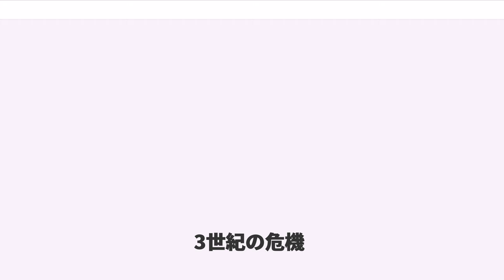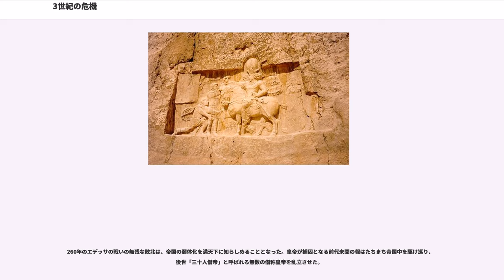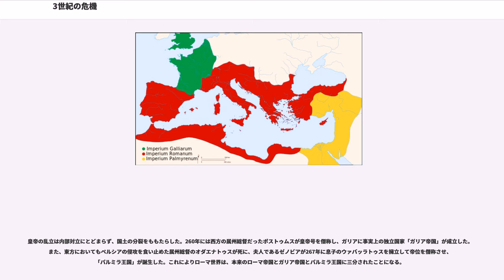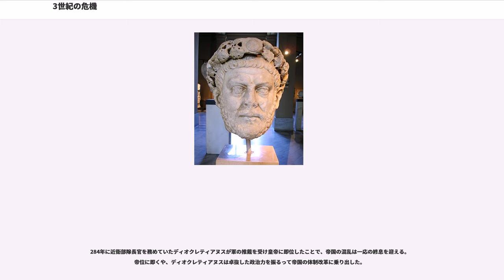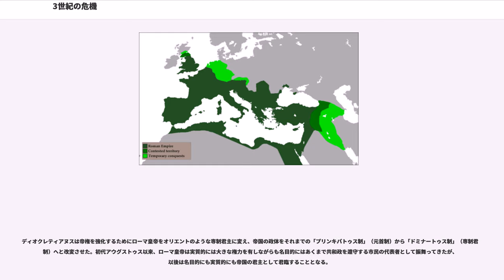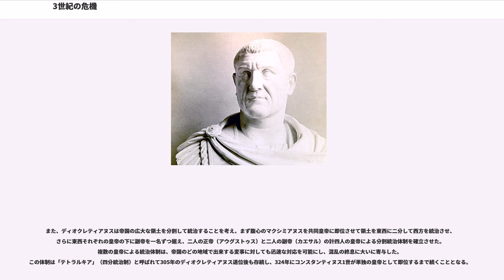3世紀の危機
3世紀の危機

3世紀の危機（さんせいきのきき）とは、3世紀にローマ帝国を襲った大規模な動乱、およびその期間のこと。この時期の内外を問わぬ様々な要因により、帝国は存亡の危機に立たされた。

セウェルス朝の終焉から軍人皇帝時代、そしてディオクレティアヌス帝の即位までのおよそ50年間（235年 - 284年）の混迷の時代に起こった一連の動乱を指す。

この時代には無数の皇帝が乱立して帝国の権威が失墜し、ゲルマン民族やサーサーン朝ペルシアなどの異民族による国境侵犯も頻発し、国土は分裂または失われるなど、ローマ世界は未曾有の混乱に揺さぶられ続けた。

2世紀のネルウァ＝アントニヌス朝によってローマ帝国は最盛期を迎え（いわゆる「五賢帝時代」）、空前の繁栄を謳歌した。しかしその後期より国力の弱体化が始まり、最後の皇帝コンモドゥスの悪政により王朝は崩壊。短期間の内乱を経てセウェルス朝が誕生することとなる。

235年にセウェルス朝が軍のクーデターによって崩壊すると、帝国は後世「軍人皇帝時代」と呼ばれる大混乱期に突入する。この時代には軍の推挙を受けた無数の軍人皇帝が乱立し、後に元老院の承認を受けた正式な皇帝だけでも21人、僭称も含めれば実に40人を超える皇帝が即位した。

こうした事態を招いた原因としては、皇帝の選出について明確なルールが存在しなかったことによるところが大きい。もともとローマでは、共和政の時代より国家元首が軍隊の最高司令官を兼ねる体制をとっていた。しかし共和政時代の執政官は限られた任期が定められていたものの帝政における皇帝は終身であり、たとえ軍司令官として無能を晒しても容易に更迭するわけにはいかず、愚帝を排除するには暗殺・叛乱・クーデターなどといった強硬手段に訴える以外に方法がなかった。さらにセウェルス朝が成立当初から軍事政権的な性格が強かったこと、異民族の侵入が激しさを増していたことも重なり、これらの理由から軍が皇帝の選出に力を持つこととなり、従来皇帝を選出していた元老院は軍が推戴した皇帝を後から追認するしかなくなった。軍事力を背景にすれば実力で皇帝になれることから元老院の認可のない僭称皇帝も群がるように現れ、各地で権力争いの小競り合いが頻発して帝位は安定せず、わずか一年すら政権を維持できない短命の皇帝も多く出た。

乱立によって皇帝の権威には大きく傷がつき、挙句に260年にウァレリアヌス帝がエデッサの戦いでペルシアの捕虜となるに及んでいよいよ地に落ちることとなる。

帝政以前より、北方のゲルマン民族の存在は国土防衛における大きな難題であった。しかし2世紀後半からの人口の増大・気候の寒冷化による居住環境の悪化・食料の欠乏などの要因により国境侵犯が激増し、3世紀に入るとかつてないほどの大規模な侵入が始まることとなる。雪崩をうつようなゲルマン人の侵入は、ガリア・イリリクム・ダキア・トラキアなどといった北方国境のほぼ全域に渡って起こり、その防衛線はあまりにも長大な範囲に及ぶため、最強の名をほしいままにしたさしものローマ軍団でも到底対応ができず、国境線を破った蛮族が帝国各地を荒らし回った。

ローマ側も手をこまねいて見ていたわけではなく、たびたび皇帝も前線に立ったもののあまりに膨大な数の敵に苦戦し、251年のアブリットゥスの戦いではゴート族の罠にかかったデキウス帝と共同皇帝のヘレンニウス・エトルスクス帝が共に戦死するという屈辱的な敗北を喫した。さらに件のエデッサの戦いで皇帝がペルシアの捕虜となると国境侵犯は一層激しさを増し、防衛の要であったリメスを捨てることまで余儀なくされた。ゴート族やアラマンニ族は一時はアルプスを超えて北部イタリアにまで迫り、また黒海経由で海に出たゴート族は小アジアやギリシアの都市も襲撃し、従来蛮族の侵入とは無縁と思われていたこれらの都市も甚大な被害を被った。

しかし押される一方だったローマ軍も主戦力をゲルマン風に騎兵に改めるなど軍の構造改革を押し進め、268年（または269年）のナイススの戦いの大勝を機に戦勝を続けて軍事的優位を取り戻し、以後はゲルマン人の侵入もひとまずは退潮傾向となる。
さらにサーサーン朝ペルシアの存在も無視できなかった。北方におけるゲルマン民族と同様、東方のパルティアも国境をたびたび脅かす頭痛の種であったが、新たにサーサーン朝を興したアルダシール1世は224年にパルティアを滅ぼすと、かつてのアケメネス朝の復興を標榜して小アジアからのローマ人の退去を求めて抗争の端を開くこととなる。

アルダシールは24...